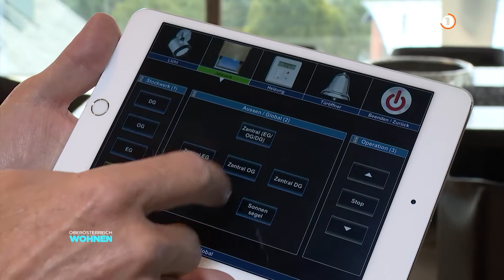OÖ Wohnen - mit Moderatorin Petra Stumpf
LT1 Wohnmagazin mit TV-Moderatorin Petra Stumpf
Folge: "Smart Home" / Linz